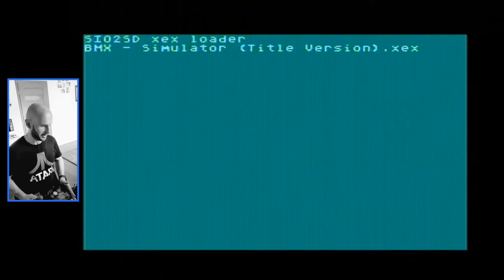Atari XL/XE BMX Simulator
Kolejna bardzo fajna gierka rowerkowa na najlepszy 8-bitowy komputer świata :-) Przy okazji prezentscja mojego roweru :-)